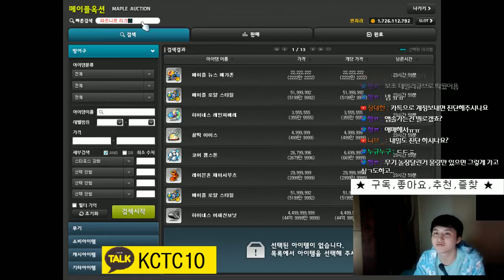[메이플스토리] 230(나이트워커) 주스텟(2.3만) 템진단 및 진로 [ 먼치 ]